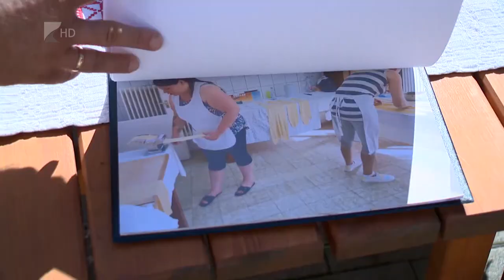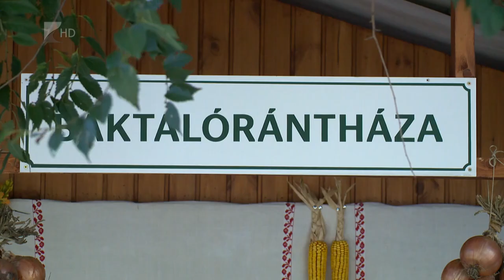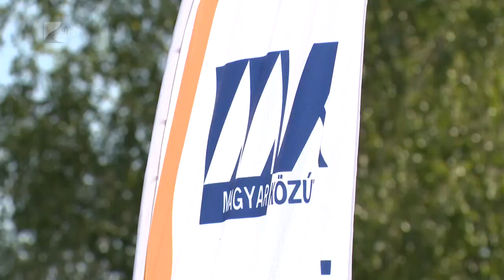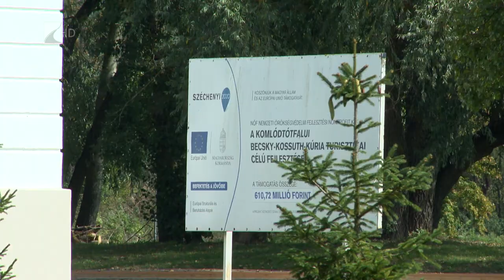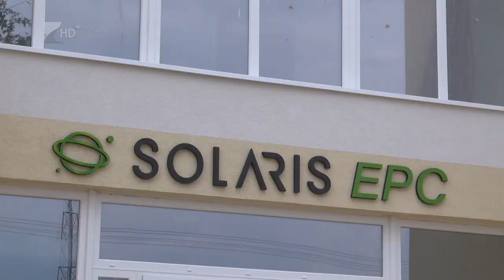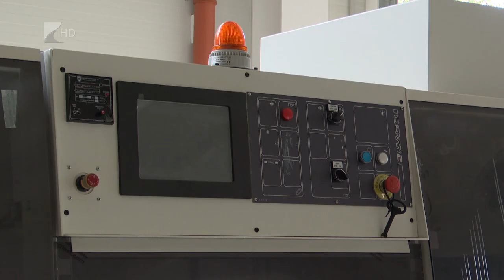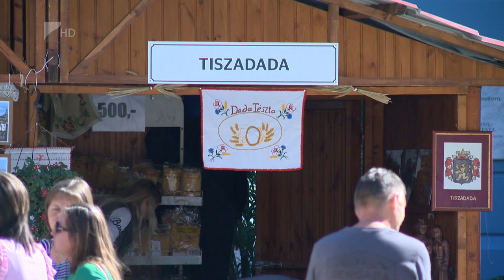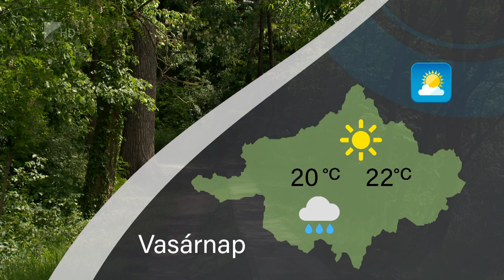Híradó - 2023.09.22. Kölcsey Tv